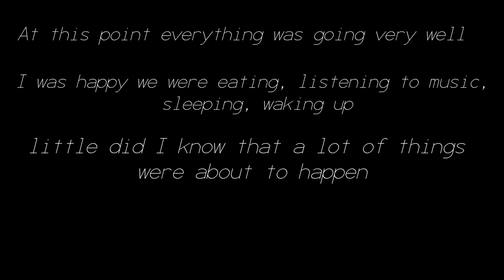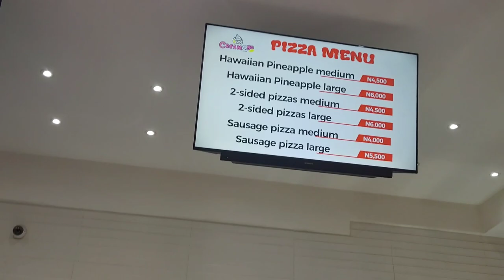A VERY CHAOTIC BACK TO SCHOOL TRIP|Vlog|Port Harcourt to Abuad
Hi guys, welcome back it's my back to university journey. I'll be taking you guys on my journey back to school, I really hope you all enjoy this one